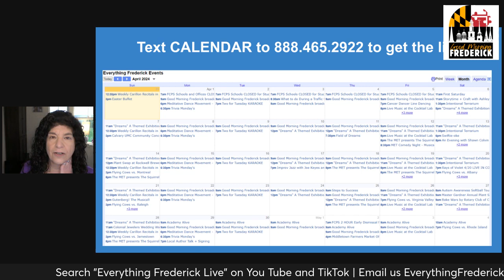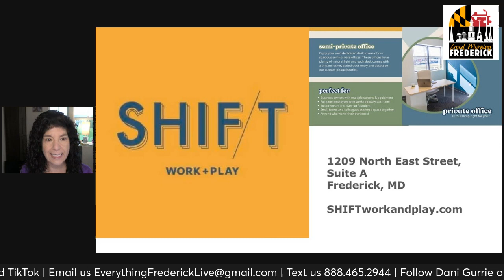Good Morning Frederick Tuesday April 2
Today we chat with Rob & Robin Bugos of In10se BBQ and Kelsea Kephart from Orenda Center. Join the conversation weekday mornings at 9am.
Good Morning Frederick is a show all about Frederick MD. We cover local businesses, non profits, events and more.